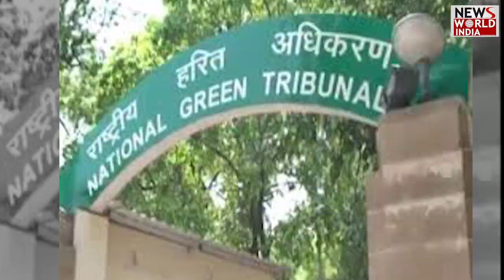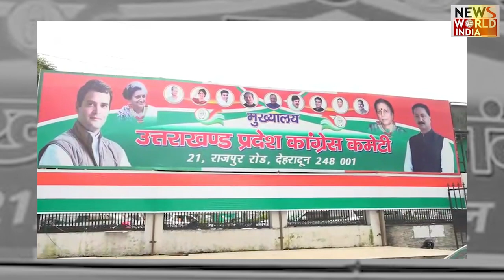राज्य में अतिक्रमण के मुद्दे पर गरमाई सियासत ! UTTRAKHAND | ATIKRAMAN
Before the civic elections in Uttarakhand, politics has heated up over the issue of encroachment in the state. Actually, after the order of NGT, action has to be taken against slums by Dehradun Municipal Corporation. On the instructions of NGT, the corporation has surveyed 27 settlements on the banks of the river and identified 560 encroachments.